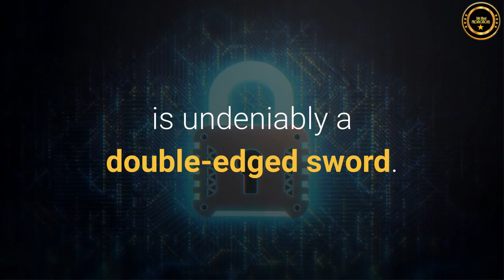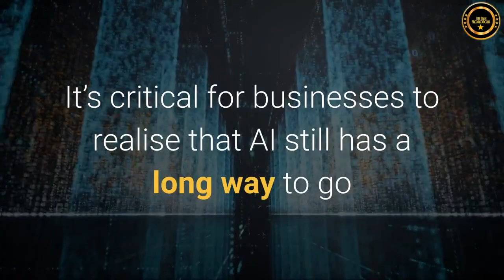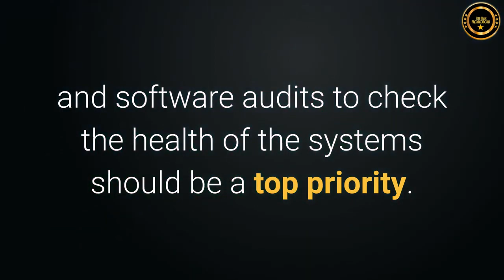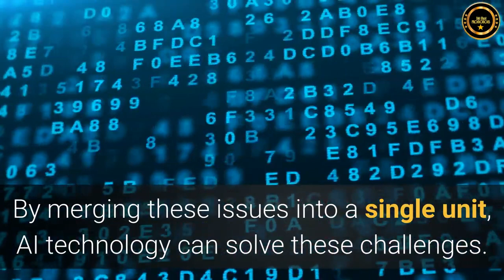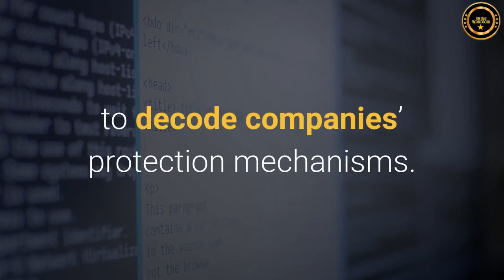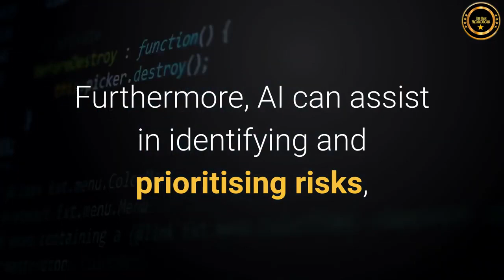ONPASSIVE BLOG VIDEO : How to Prevent Cybersecurity Threats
When it comes to cybersecurity, Artificial Intelligence (AI) is undeniably a double-edged sword. It serves as a reliable solution for cybersecurity professionals while also having the ability to become a tool in the hands of attackers. However, given the digital world’s extraordinary speed, AI technologies appear to be a viable solution for fighting complex assaults. That’s why 61% of businesses believe that they wouldn’t be able to detect hacking efforts without AI.